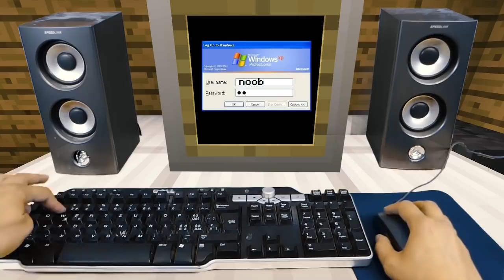REALISTIC MINECRAFT IN REAL LIFE! - IRL Minecraft Animations / In Real Life Minecraft Animations